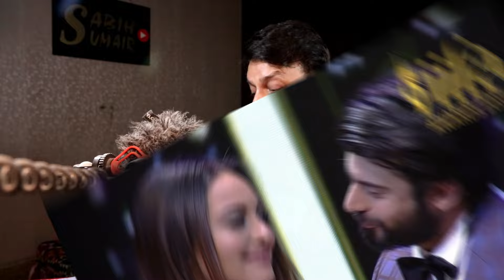Shahtaj Khan's Serious Allegation On Shadab Khan- Fawad Khan New Indian Film- Sabih Sumair Updates